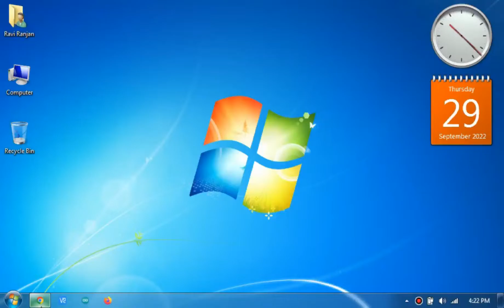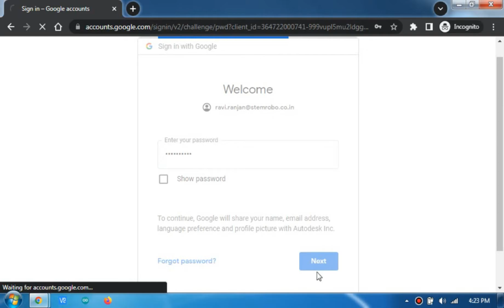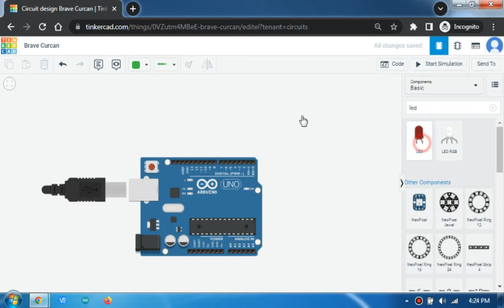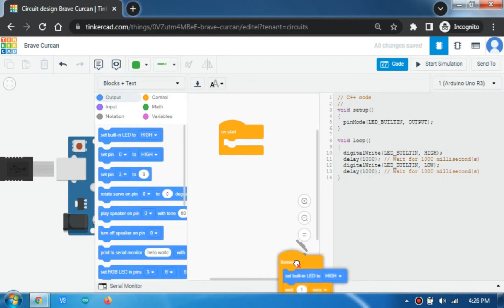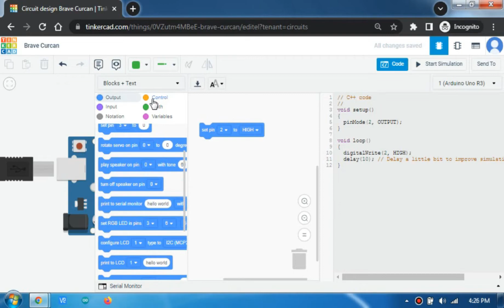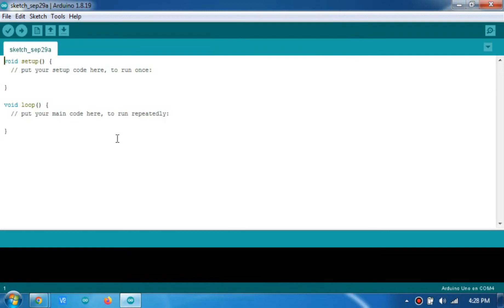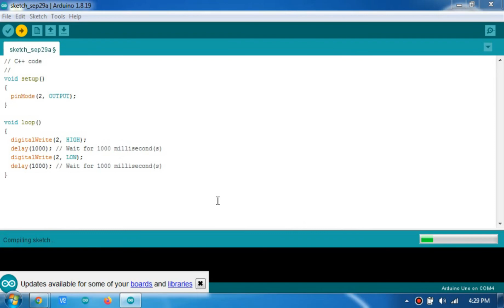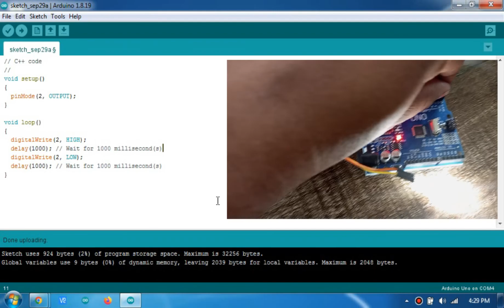Block coding in arduino using tinkercad